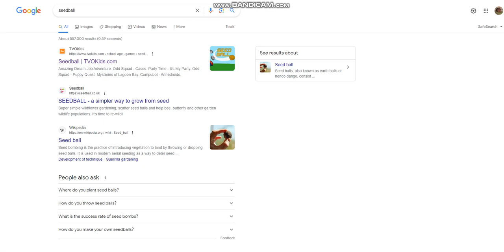TVOKids Retro Games Seedball Gameplay 2023 & 2024